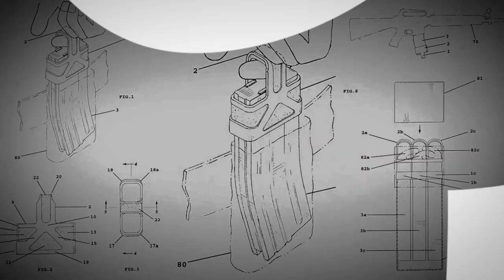Magpul - 20 Year T-Shirt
Raise a glass and celebrate 20 years of Annoying the Establishment with us.